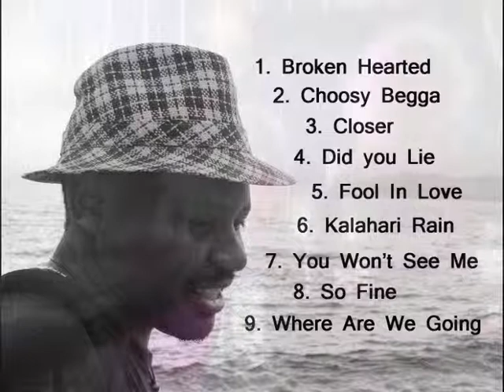Peter Edwards - Addicted (Accapella version)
Demo version of forthcoming  song by Ipswich based based Singer- songwriter. This is just a teaser - the final mix will be different  - and there may be a slight change to the lyrics too.

However, i hope you enjoy my 1t take  - P.E